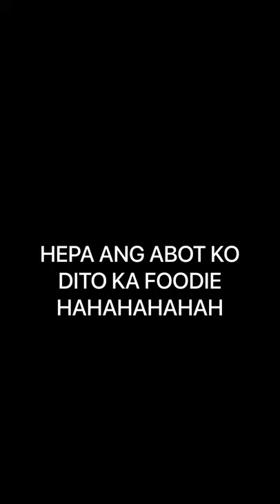Balloons AMAZING TIKTOK HACK Part 1 Trillion Years (GRABE??!!)￼